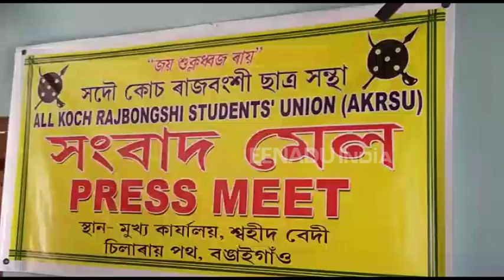আক্ৰাছুৰ সংবাদমেল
বঙাইগাঁৱত আয়োজন হয় সদৌ অসম কোঁচ ৰাজবংশী ছাত্ৰ সন্থাৰ সংবাদমেল । নাগৰিকত্ব সংশোধনী বিধেয়ক ২০১৬ৰ বিৰোধিতা কৰি আয়োজিত হোৱা এই সংবাদমেলৰ জৰিয়তে আক্ৰাছুৰ সভাপতি অৰুণ ৰয় আৰু সম্পাদক গোকুল বৰ্মনে প্ৰকাশ কৰে যে, সমগ্ৰ ৰাজ্যবাসীয়ে বিধেয়কৰ জোৰদাৰ বিৰোধিতা কৰাৰ পাচতো যদি বিধেয়কখন গৃহীত কৰিব বিচাৰে পৰিস্থিতি অধিক ভয়ানক হ'ব ।